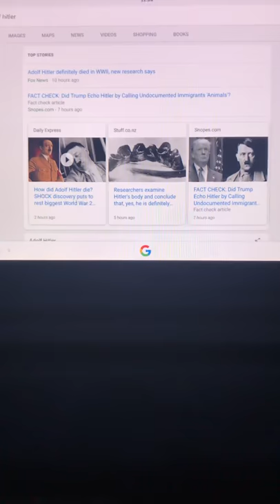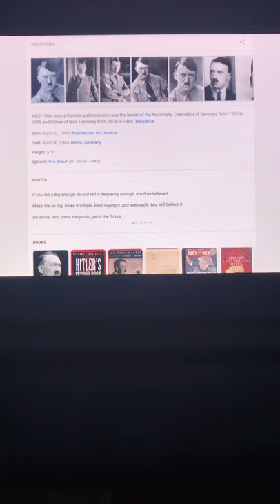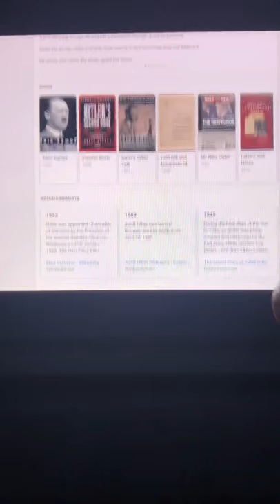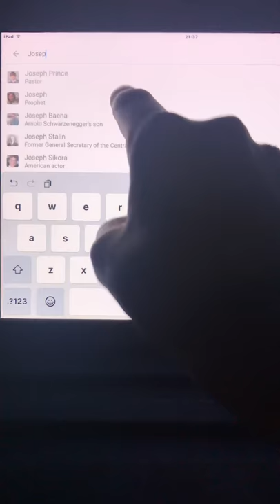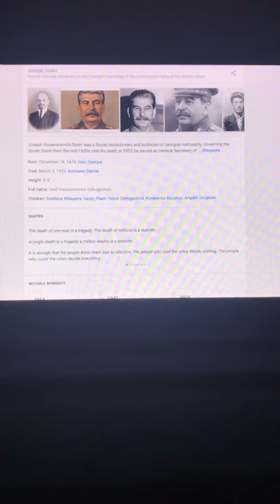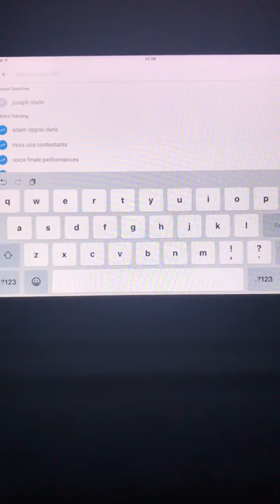Adolf Hitler rant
I really hate Hitler, cause he started World War 2 by invading Poland, & kill many people, he died 10 days after his 56th birthday, in 41 Japan attacked Hawaii & the United States was at War, in April 12, 1945 FDR has died, April 12 is the day of my birthday, so that means my birth & FDR’s death were 60 years apart cause I was born in 2005, both FDR & Hitler died 60 years before I was born, & Joseph Stalin, he is worse than Hitler, he was the leader of the Soviet Union, & he killed more people than Hitler did. Thank god they are finally dead & Truman the 33rd president ended World War 2. Stalin died 52 years before I was born, & he didn’t get to his 75th birthday on December 18, cause he is a loser, both Hitler & Stalin are losers, thank god they are dead.